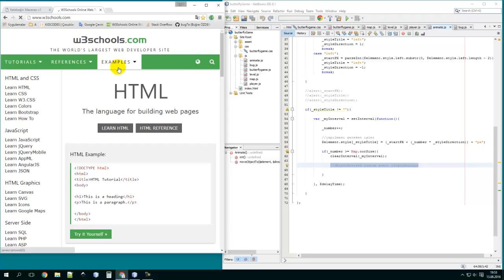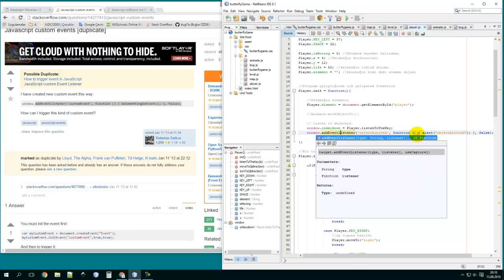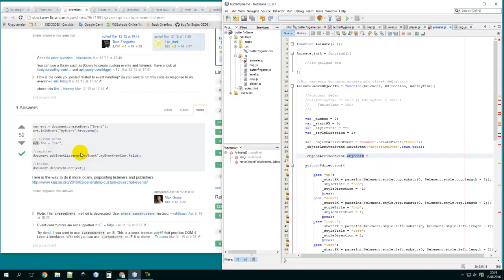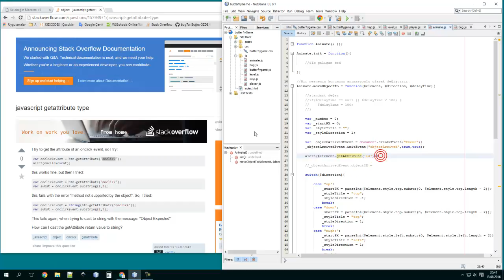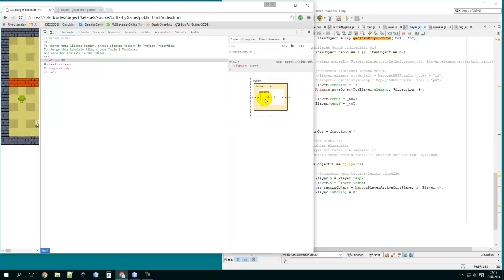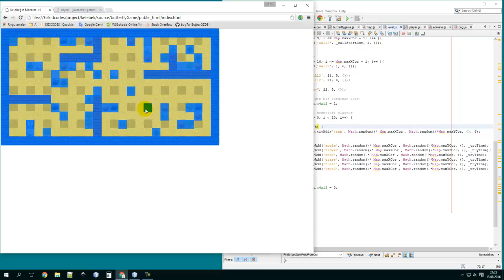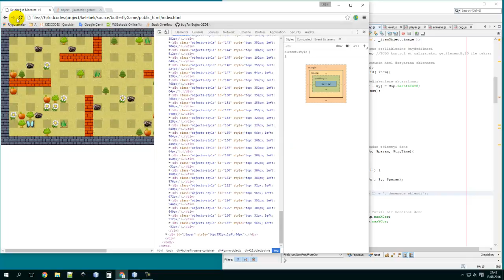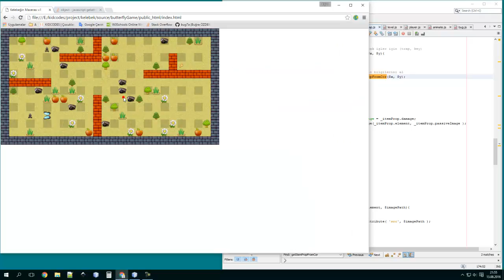#10 Oyun nasıl yapılır? - Özel olaylar ve hata ayıklama (Javascript, html, css)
Javascript ile özel olayların (custom event) oluşturulması ve bu sayede oyuncunun kordinata ne zaman vardığının bilinmesi. Yeni eklenen kodlarla birlikte ortaya çıkan sorunların tespiti ve düzeltilmesi. (2D, Atari, Game, Development, Make, Tutorial)